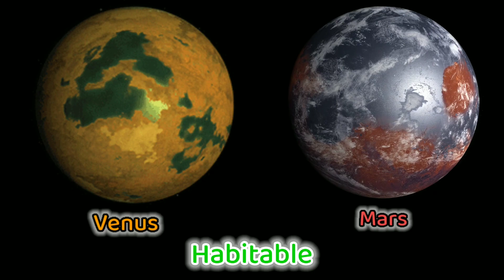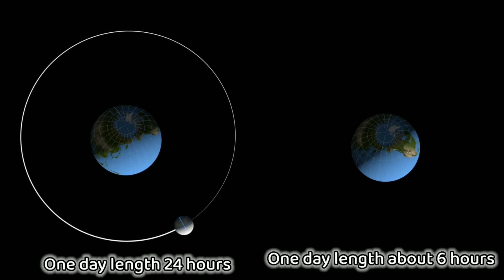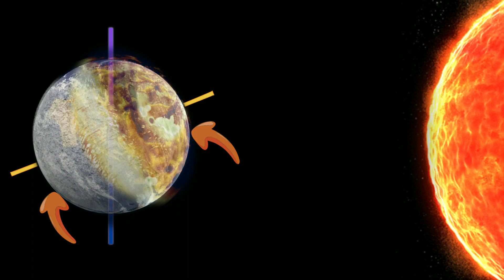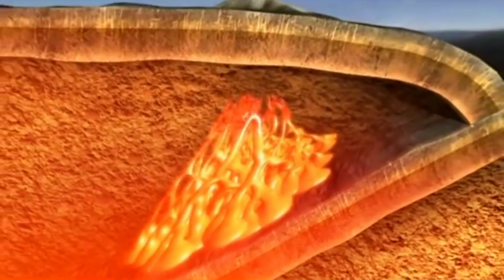It's luck, Earth is Habitable. আমাদের ভাগ্যই-পৃথিবীকে বসবাসের উপযুক্ত রেখেছে।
পৃথিবী, যে গ্রহে আমরা বসবাস করি। এই গ্রহ প্রায়  3.7 বিলিয়ন বছর ধরে জীবকে ধারণ করে আসছে; মানে জীবের জন্য হ্যাবিটেবেল আছে। যেখানে শুক্র এবং মঙ্গল গ্রহও এক সময় জীবের জন্য হ্যাবিটেবেল থাকলেও আজ গ্রহ দুটি প্রাণহীন নরকে পরিণত হয়েছে। আর বিজ্ঞানীদের মতে পৃথিবীরও এত দীর্ঘ্য সময় ধরে হ্যাবিটেবেল থাকা- সত্যি একটি অসম্ভব বেপার, যেটি কেবল পৃথিবীর ভাগ্য ভালো বলেই সম্ভব হয়েছে। আর তাইতো পৃথিবী উনিক, অন্য গ্রহ থেকে আলাদা।
  হ্যাঁ বন্ধুরা, পৃথিবীর ভাগ্য ভালো, কেন বিজ্ঞানীরা বলছেন? তার কারণ গুলিই আজ আমরা জানব এই ভিডিওটির মাধ্যমে। তাই চলুন ভিডিওটি শেষ পর্যন্ত দেখি।

ধন্যবাদ।